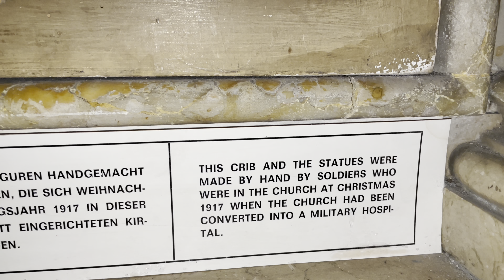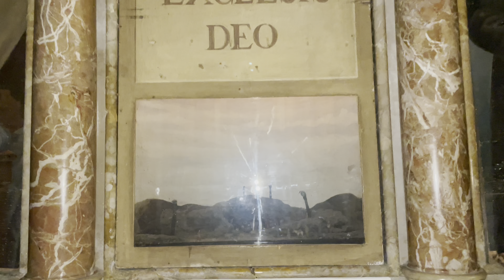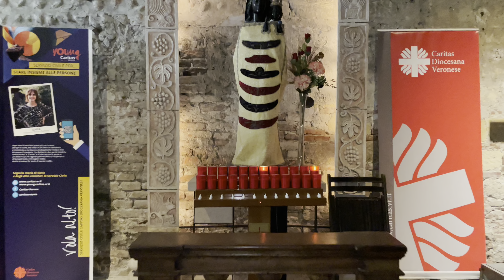Вера объединяет ! всех православных зрителей поздравляю с Пасхой!